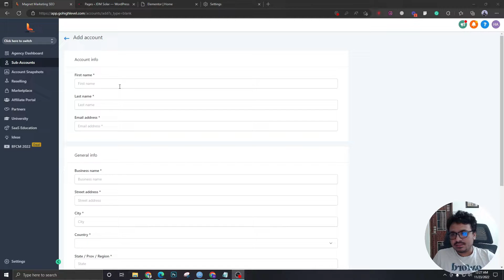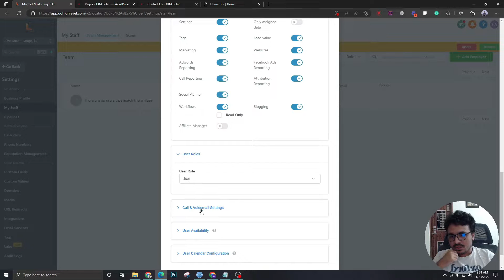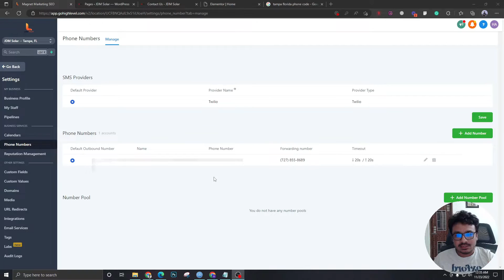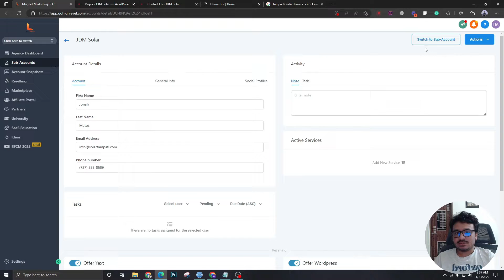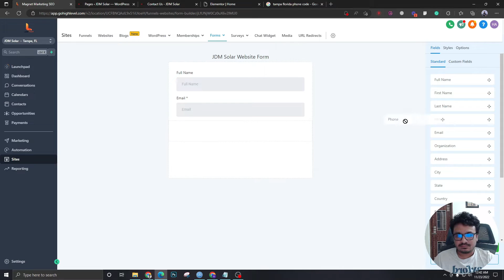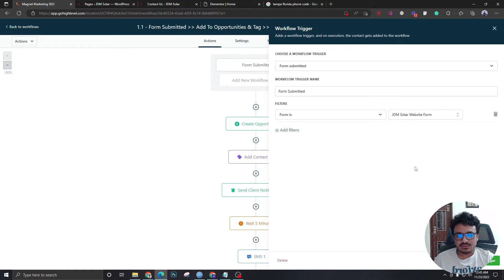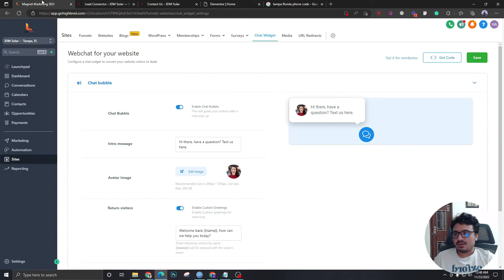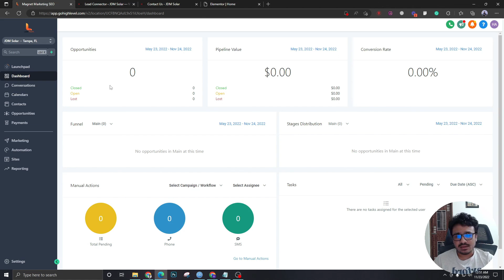Client Onboarding & Setup | Full Guide | GoHighLevel Client Onboarding Tutorial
FOR
✅ Weekly Coaching
✅ Members-only Discounts
✅ Help With Any Issues You're Facing
✅ Early Access To Videos Unavailable On Youtube

This video is a GoHighLevel Client Onboarding Tutorial. In it, we learn how to get started with the GoHighLevel platform and how to use all of its features. By the end of the video, you'll be able to confidently use GoHighLevel to manage your business' clients. Watch now and get started on streamlining your client onboarding process!

My name is Ashaduzzaman Hasib, and I'm passionate about GoHighLevel and SaaS. Here, you'll find a variety of content that revolves around these topics along with Digital Marketing Agencies.

Whether you're looking for GoHighLevel technical help, setting up SaaS or SMMA agencies, or any kind of Digital Marketing related questions, you've come to the right place.